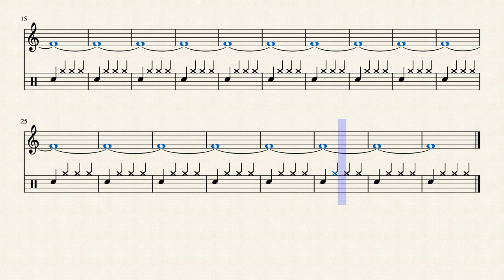08 F-1 207.65 Hz by Rex Djere